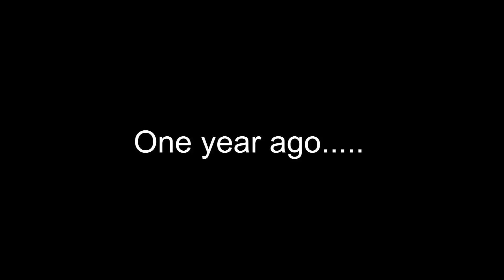One year of OneWord Cinematics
Shot on canon t6
1080p 24fps
Pine Lake State Park
Iowa